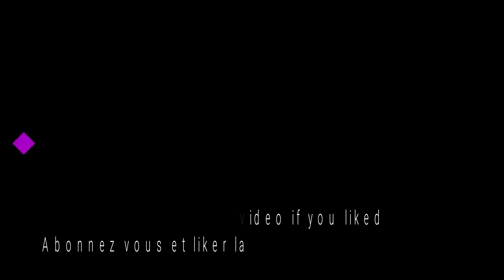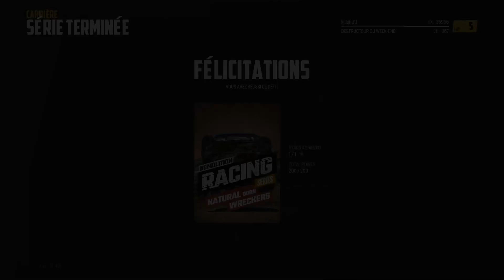GAMEPLAY WRECKFEST LAWNMOWER DEATHMATCH (NEXT CAR GAME PC)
Cordialement

Thank's everyone.
cordially

Description:
Brisez les règles et profitez à fond de courses endiablées avec Wreckfest !

Préparez-vous à des accidents monstrueux, des combats acharnés jusqu'à la ligne d'arrivée et des envolées de tôles froissées ! C'est uniquement possible dans Wreckfest, avec sa simulation physique réaliste proposée par le célèbre développeur Bugbear, créateur du FlatOut 1 et 2 !

Faites chauffer la gomme et déchirez du métal sur un terrain de jeu suprême !

Wreckfest propose une pléthore d'améliorations et d'options de personnalisation. Que vous vous prépariez pour votre prochain Demolition Derby avec des pare-chocs renforcés, des cages de protection, des protections latérales ou que vous vous destiniez à une course de contact avec des pièces spécialisées à hautes performances telles que des filtres à air, des arbres à cames ou des systèmes d'alimentation, Wreckfest s'annonce comme le meilleur jeu de conduite de destruction disponible...

Drive hard. Die last.
Expérience de jeu unique
Pour de l'action effrénée en course sans règles avec des moments mémorables, il faut réussir une simulation physique réaliste. Découvrez des courses acharnées sur des circuits à grande vitesse, profitez d'un délire destructeur sur des pistes folles avec des intersections et du trafic
Break the rules and enjoy wild racing with Wreckfest!

Prepare for monstrous accidents, fierce battles to the finish line and soaring wrinkled sheets! This is only possible in Wreckfest, with its realistic physical simulation proposed by the famous developer Bugbear, creator of FlatOut 1 and 2!

Heat the rubber and tear metal on a supreme playground!

Wreckfest offers a plethora of enhancements and customization options. Whether you're gearing up for your next Demolition Derby with reinforced bumpers, protective cages, side guards, or a contact race with specialized, high-performance parts such as air filters, trees Cams or power systems, Wreckfest promises to be the best destructive driving game available ...

Unique gaming experience
For frantic racing action without rules with memorable moments, you have to achieve a realistic physics simulation. Discover fierce races on high-speed circuits, enjoy a delirious delirium on crazy tracks with intersections and traffic